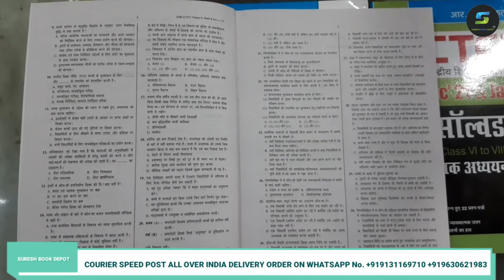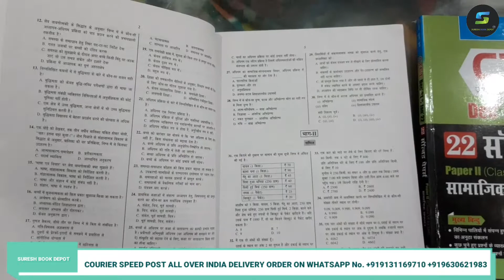CTET SOLVED PAPER BEST BOOK | R. GUPTA | ctet solved paper 2022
☆ Hello दोस्तों Welcome है आपका हमारे YouTube Channel में 🙏

बुक का नाम WHATSAPP करें धन्यवाद  👇

⭕ ORDER FOR HOME DELIVERY
For more Details: 📞 .WHATSAPP NO👇

ctet solved paper 2021
ctet solved paper best book
ctet previous year question papers 2022
r gupta ctet previous question papers book review
r gupta ctet book paper 1 and 2
r gupta ctet book review
ctet previous year question paper
r gupta ctet book
previous year ctet solved question paper books
ctet previous year solved paper book
ctet previous year solved paper
ctet solved paper 2022 book
ctet previous year question paper book r gupta
ctet question paper 2022 in english
ctet solved paper 2011 to 2018
ctet solved paper 2022